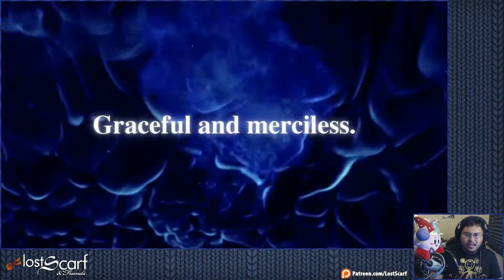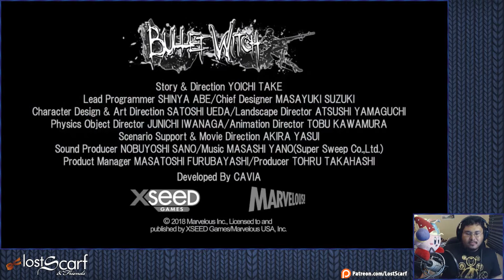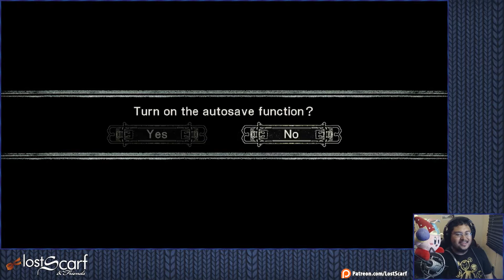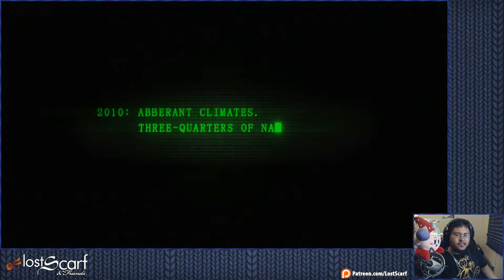The Original Bayonetta - ScarfPLAYS Bullet Witch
Bullet Witch is a 3rd Person Shooter developed by Marvelous, Inc. and published by XSEED Games & Marvelous USA, Inc.